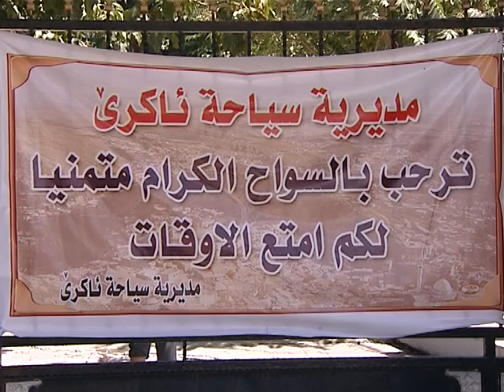بيام لدوور كةشت و كوزار ل ئاكرى د روزيين جةزنى دا....